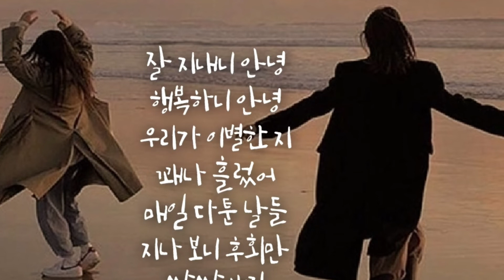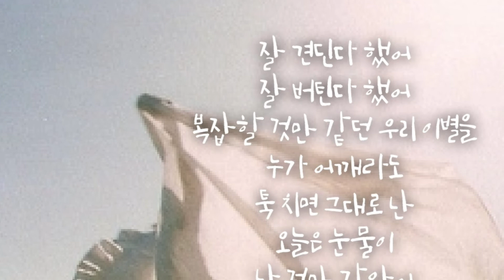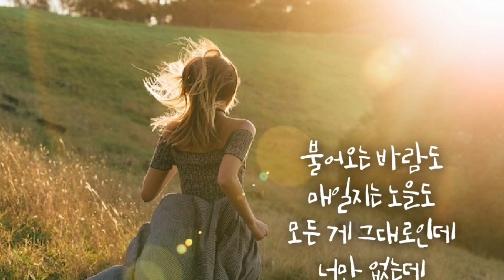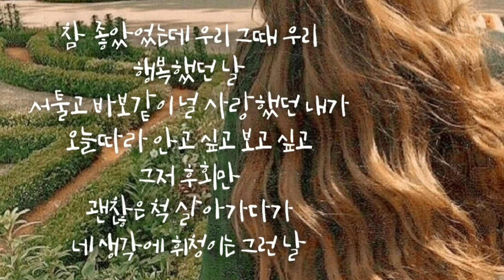레터 플로우-참 좋았었는데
무니~♡

레터 플로우

참 좋았었는데

장르 발라드(국내)

작사 NOKEE

작곡 NOKEE

편곡 NOKEE

수록앨범 참 좋았었는데

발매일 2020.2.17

가사

잘 지내니 안녕
행복하니 안녕
우리가 이별한 지
꽤나 흘렀어
매일 다툰 날들
지나 보니 후회만
쌀쌀해진 날씨 탓 때문인 걸까
울고 웃고
사소한 것 하나도
소중했던
그런 날이 문득 그리워져서
참 좋았었는데 우리 그때 우리
행복했던 날
그토록 원해 뜨겁게 사랑했던 우리
너도 가끔 생각나니
아름답던 우리 지난날
잊혀진 척 살아가다가
네 생각에 휘청이는 그런 날
잘 견딘다 했어
잘 버틴다 했어
복잡할 것만 같던 우리 이별을
누가 어깨라도
툭 치면 그대로 난
오늘은 눈물이 날 것만 같았어
서로 없음
못 살 것만 같다고
얘기했던
행복했던 날
불어오는 바람도
매일지는 노을도
모든 게 그대로인데
너만 없는데
행복했던 날
서툴고 바보같이 널 사랑했던 내가
오늘따라 안고 싶고 보고 싶고
그저 후회만
괜찮은 척 살아가다가